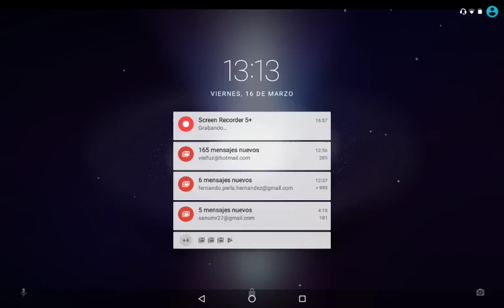Ojos de Sangre. Tercer aniversario. Feliz cumpleaños (3 de 5). Enseño a acabar con el bug infiernos.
Tercera tanda de seis ataques de esta guerra de 50.